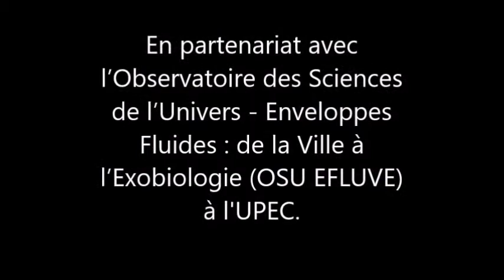3/6 Voitures et dieselgate. Voitures et pollution. François Jarrige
François Jarrige retrace le lien entre les voitures et les pollutions, un lien fondamental. En 1910, on se pose la question sur les fumées automobiles. La promesse d'une voiture propre accompagne toute l'hsitoire de l'automobile. Substitition des anciennes fumées du charbon par les nouvelles fumées de l'automobile. Mais c'est tout le monde de l'automobile qui est un monde de pollutions, de l'amont à l'aval de sa production et de son usage.